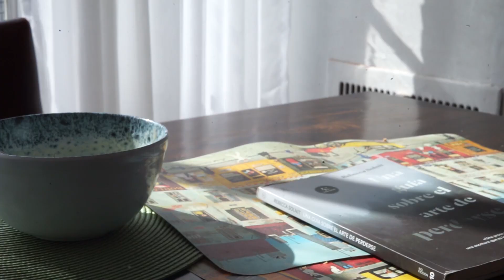Gripe - Cortometraje casero (subtitulado)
Pequeño cortometraje realizado en media hora con fiebre y ganas de grabar algo.